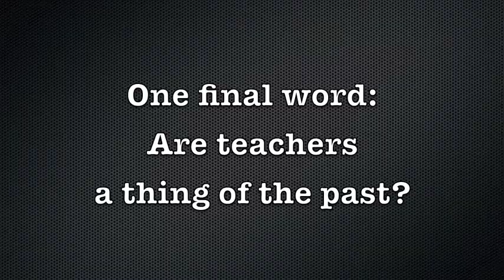Meet Mickey Mangan from the Lernen to Talk Show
Mickey Mangan is a US American native English speaker, who came to Germany on an exchange scholarship and took his German to the next level, and then the one after! he recorded his progress in weekly interviews called the Lernen to Talk show. In this interview, you can find out a little more about him.

Questions include:
Did you love languages in high school?
How did you start learning German?
How can a learner know they're getting better?
and Are teachers a thing of the past?

Where can you find out more about Mickey?

and follow Fluent Language on Twitter too: @fluentlanguage